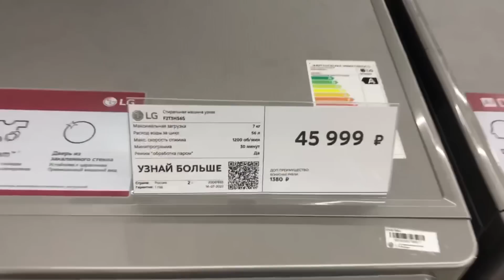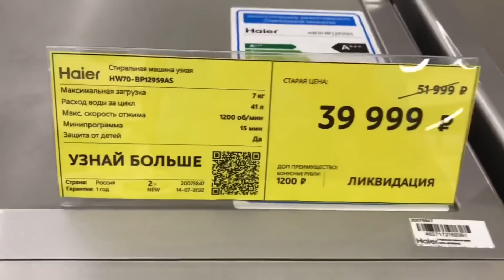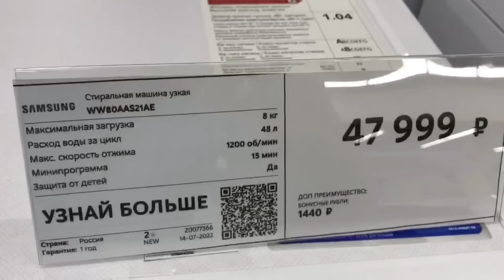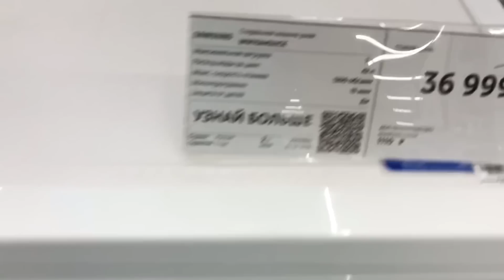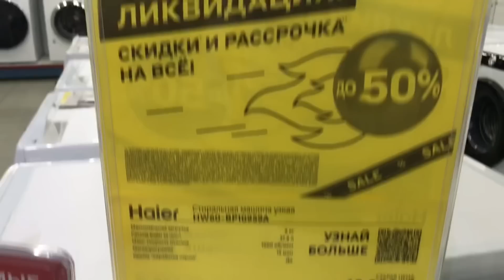Vlog🇩🇪🇷🇺 примерка в Sandro, покупка мечты в Max Mara 😍 наплакалась с утра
Привет друзья  !
Я Гузель, и мы с моей дочерью Альбиной снимаем на двоих влоги! Дочь живет в Германии , а я в России тем самым влоги получаются насыщеннее 😉